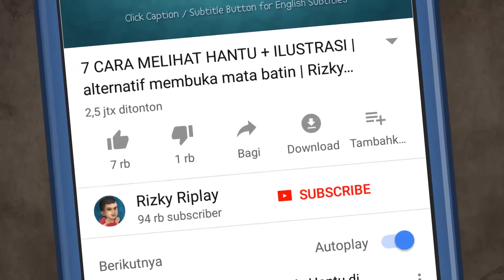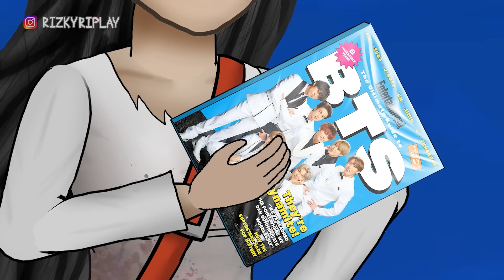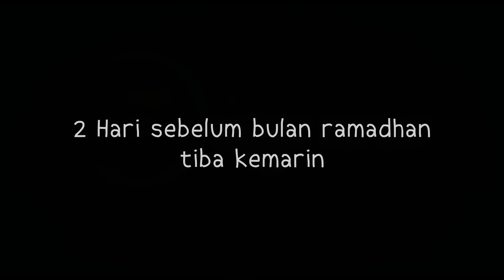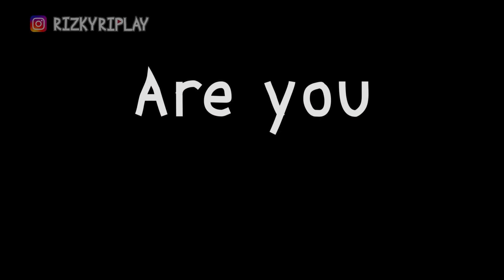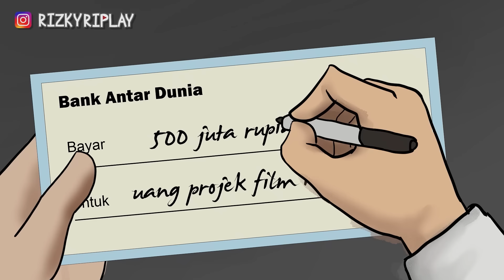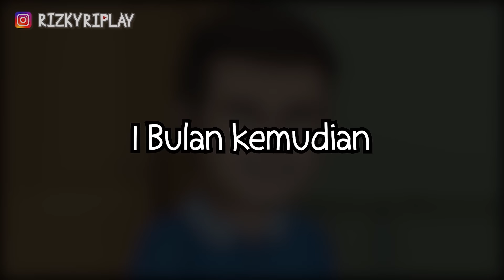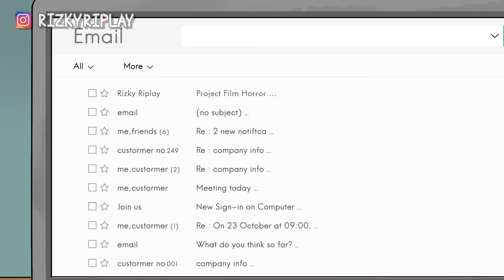Hantu jatuh cinta? Kompilasi Kartun Lucu Pocong, Kuntilanak & Bakso Setan HORORKOMEDI animasi horor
Menemani liburan, yuk simak kompilasi kartun-kartun komedi Rizky Riplay dengan bintang Pocong, Kuntilanak dan Abang bakso setan

00:31 1. Gagal Berang pocong dimakan Buaya
Pocong, Kuntilanak dan abang bakso setan pergi ke danau misterius yang ternyata disana ada buaya besar, mereka sempat dikejar tapi pocong mengorbankan diri untuk dimakan agar teman2nya selamat, baik banget ya pocong? benarkah pocong berkorban atau dia hanya gagal berenang?

12:47  2.Kegiatan Hantu saat sepi di Bulan Ramadhan

23:17 3. Film Horror untuk Hantu _ Bioskop setan
Mr vampir buak usaha baru di Indonesia, Bioskop setan, bioskop khusus huburan para hantu. Kunti dan Mak lampir yang nonton sampai teriak2 ketakutan, film apa ya itu?